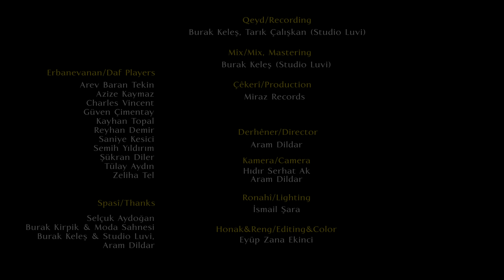Miraz - Mizgîn Bew Bew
Gotin/Lyrics & Mûzîk/Music: Gelêrî/Traditional (Soranî/Kurdish-Hewreman)
Berhevkar/Compilation of: Şivan Perwer-Rênçber Xoşnav

Deng/Vocal, Perkûsyon/Percussion: Burcu Yankın
Deng/Vocal, Tembûr, Erbane/Daf: Fuat Alkış
Deng/Vocal, Erbane/Daf: Fırat Alkış
Deng/Vocal: Azize Kaymaz, Reyhan Demir, Saniye Kesici, Zeliha Tel
Bilûr/Pipe: Serkan Yıldırım
Dûdûk/Duduk: Erdi Arslan
Lavta/Lute: Tarık Çalışkan
Gîtara Basê/Bass Guitar: Hakan Gürbüz
Gîtara Elektrîkê/Elektric Guitar: Burak Keleş

Erbanevanan/Daf Players
Arev Baran Tekin
Azize Kaymaz
Charles Vincent
Güven Çimentay
Kayhan Topal
Reyhan Demir
Saniye Kesici
Semih Yıldırım
Şükran Diler
Tülay Aydın
Zeliha Tel

Qeyd/Recording: Burak Keleş, Tarık Çalışkan (Studio Luvi)
Mîx/Mix, Mastering: Burak Keleş (Studio Luvi)
Çêkerî/Production: Miraz Records

Derhêner/Director: Aram Dildar
Kamera/Camera: Hıdır Serhat Ak, Aram Dildar
Ronahî/Lighting: İsmail Şara
Honak&Reng/Editing&Color: Eyüp Zana Ekinci

Spasî/Thanks
Selçuk Aydoğan, Burak Kirpik & Moda Sahnesi, Burak Keleş & Studio Luvi, Aram Dildar